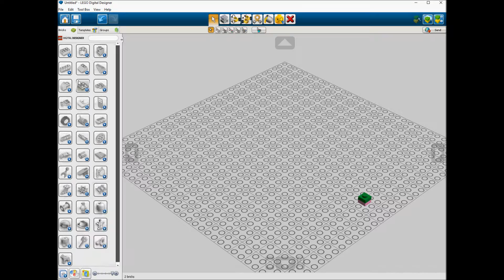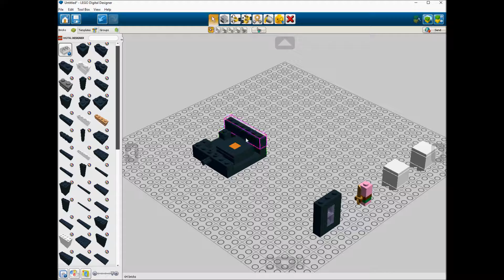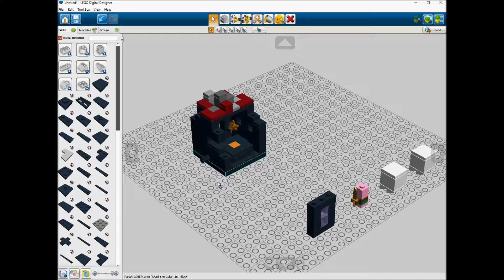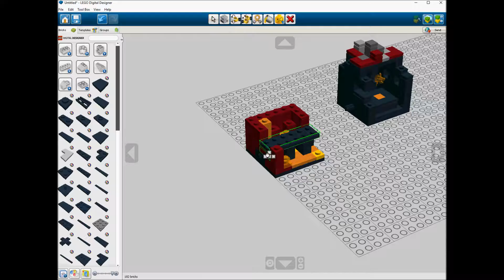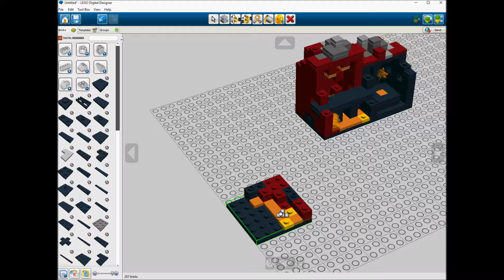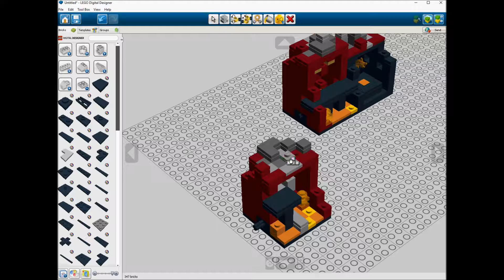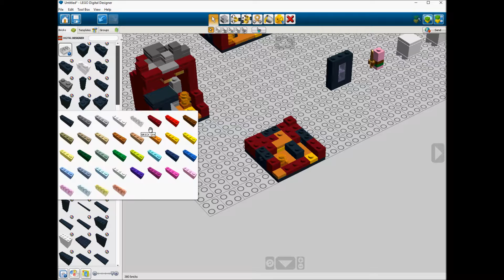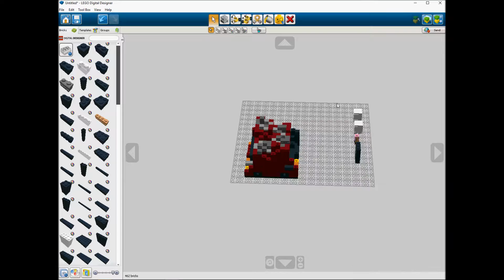Lego 21106 The Nether Speed Build Studio Bricklink LDD by PLegoBB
Lego 21106 The Nether by PLegoBB on Studio LDD Bricklink Lego Digital Designer